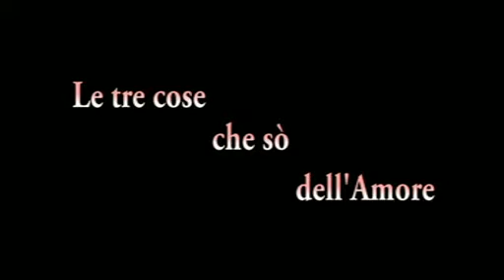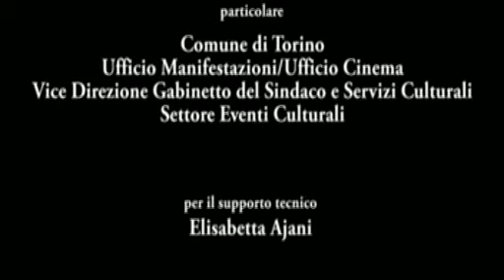"Le tre cose che sò dell'Amore"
Cortometraggio realizzato a luglio del 2009. Si è occupato di questo cortometraggio L'Associazione Artwelve Onlus. Hanno lavorato a questo progetto: Veronica Uva (scenografia), Sara Giovene (costume), Chiara Scarantino (Trucco), Edoardo Garis (Operatore Macchina),Umberto Gaudino (colonna sonora) Stefano Ferron (regista). del cast invece sono presenti: Stefano Rossi, Shirley Cordisco, Daniele Accastelli, Jada Castagna e Alessandro Barone. Si ringraziano tutti coloro che hanno collaborato e lavorato in questo progetto, compresa la città di Torino.